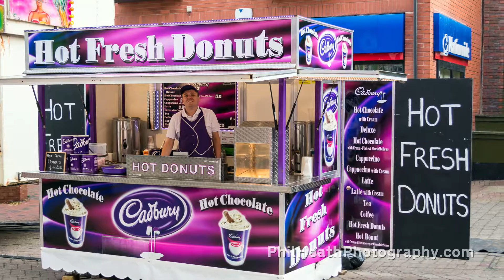Ilkeston Fun Fair, Derbyshire - 20th October 2018 (Part 1 of 3)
- use this link to view British Fun Fair listings on eBay.

Ilkeston Fun Fair, Derbyshire.

20th October 2018.